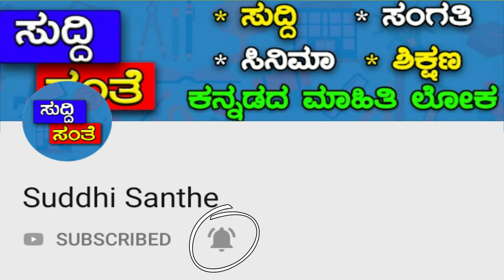ಖ್ಯಾತ ನಟ ಆಸ್ಪತ್ರೆಗೆ ದಾಖಲು- ಅಭಿಮಾನಿಗಳು ಕಂಗಾಲು